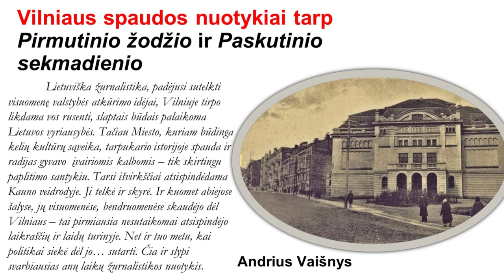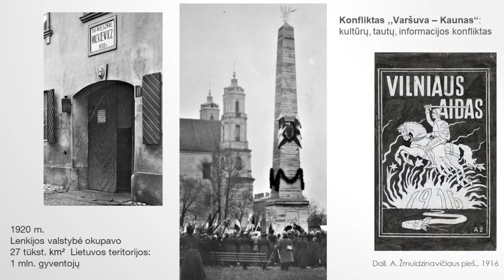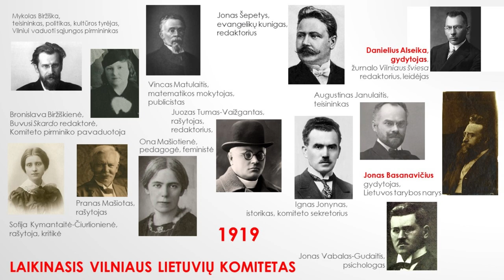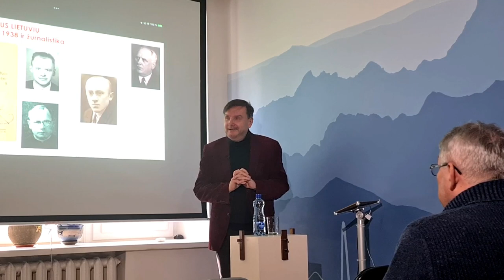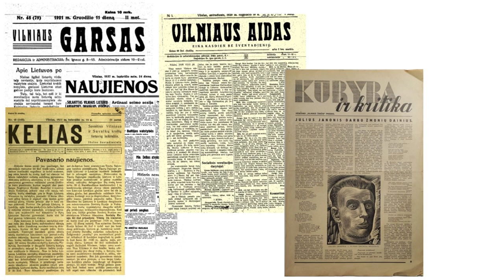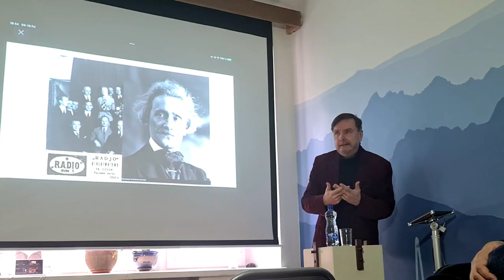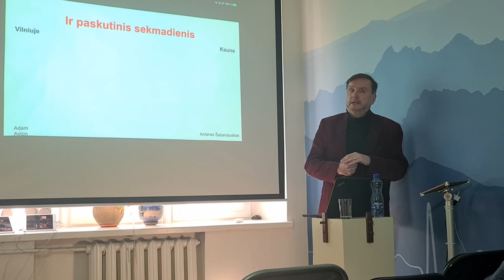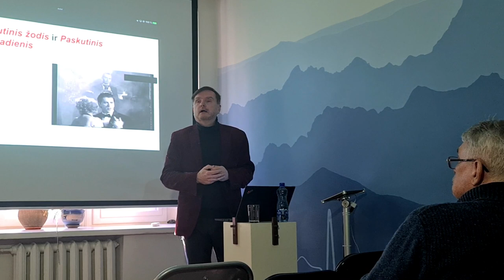Vilniaus spaudos nuotykiai tarp “Pirmutinio žodžio” ir “Paskutinio sekmadienio”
Lietuviška žurnalistika, padėjusi sutelkti visuomenę valstybės atkūrimo idėjai, Vilniuje tirpo likdama vos rusenti, slaptais būdais palaikoma Lietuvos vyriausybės. Tačiau Miesto, kuriam būdinga kelių kultūrų sąveika, tarpukario istorijoje spauda ir radijas gyvavo įvairiomis kalbomis – tik skirtingu paplitimo santykiu. Tarsi išvirkščiai atsispindėdama Kauno veidrodyje. Ji telkė ir skyrė. Ir kuomet abiejose šalyse, jų visuomenėse, bendruomenėse skaudėjo dėl Vilniaus – tai pirmiausia nesutaikomai atsispindėjo laikraščių ir laidų turinyje. Net ir tuo metu, kai politikai siekė dėl jo… sutarti. Čia ir slypi svarbiausias anos žurnalistikos nuotykis.

2024 m. balandžio 19 d. paskaitą apie Vilniaus tarpukario spaudą vedė Žurnalistikos ir medijų tyrimų centro
profesorius, daktaras Andrius Vaišnys.